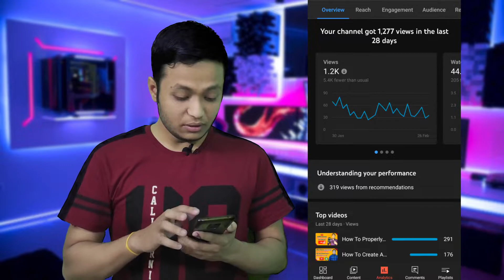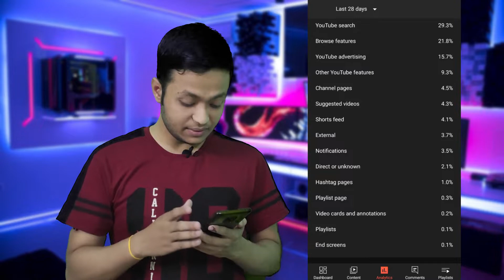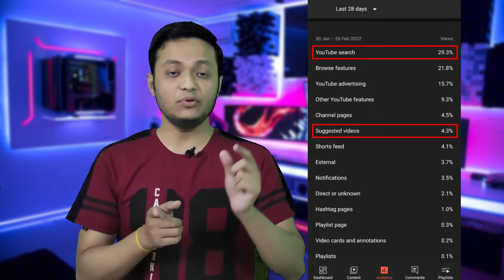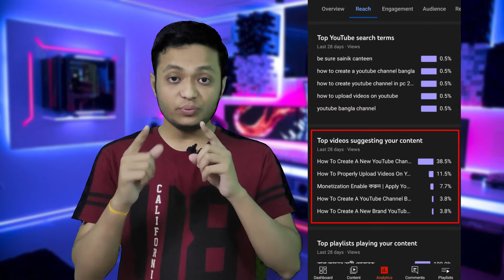How To Get Views On New YouTube Channel Bangla 2022 | নতুন চ্যানেলে শুরুতে ভিউস আনবেন কিভাবে ?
Welcome my Bros to RAKSHIT BROS.
In this video you will learn How To Get Views On New YouTube Channel Bangla 2022 | নতুন চ্যানেলে শুরুতে ভিউস আনবেন কিভাবে ? And also to Increase Subscribers try to use the best traffic Source of youtube platform. So, this video will help you to get more views and subscribers. To learn all these youtube tips in bangla tutorial watch this and learn how to get more views on youtube. This is Youtube Bangla YT Tips by Rakshit Bros.
❤️ Help Me Buy A New Setup : rajdiprakshit@okicici

About: Rakshit Bros is a YouTube Channel, where you will find technological videos in Bangla, New Video is Posted Every Friday :)

How To Increase Views On New Youtube Channel Bangla 2022
youtube tips